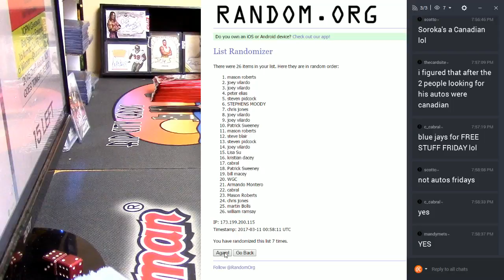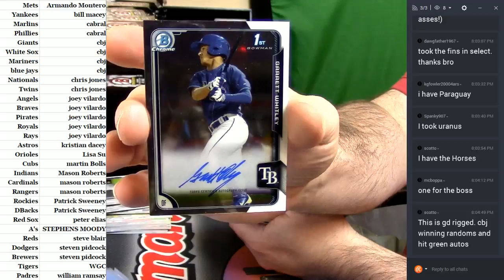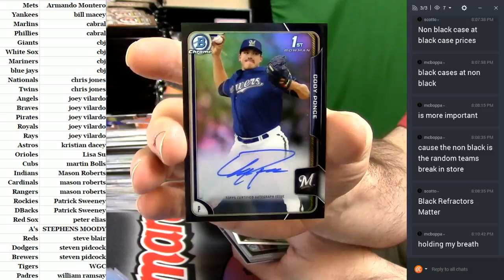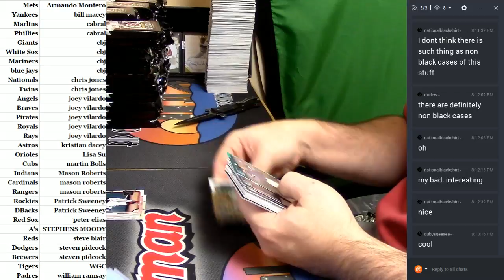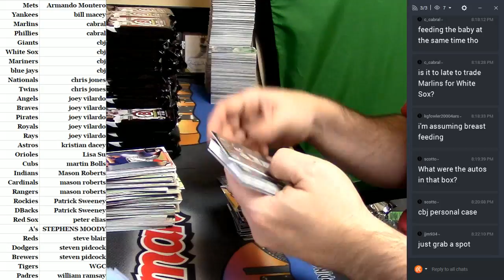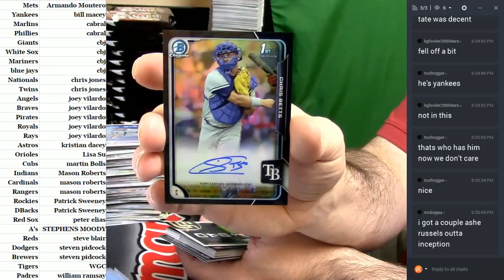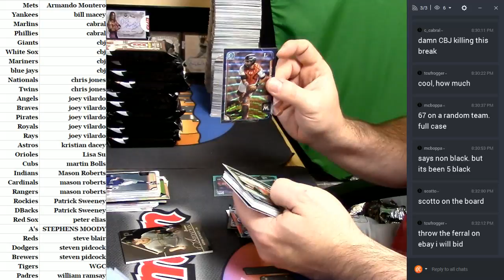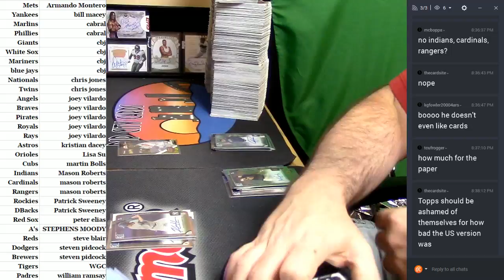2015 Bowman Draft Asia #17 03102017